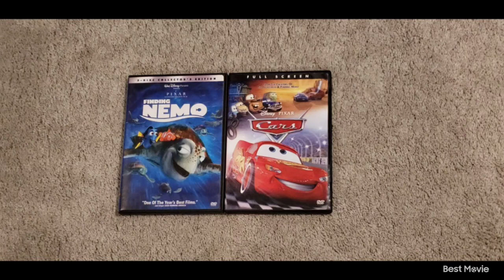Finding Nemo 2003 DVD and Cars 2006 DVD 1-9-24